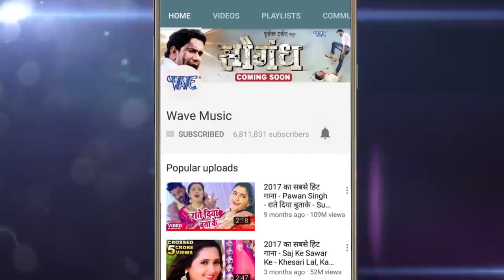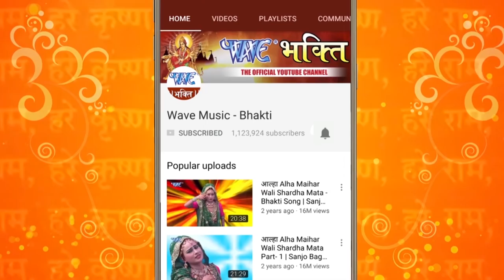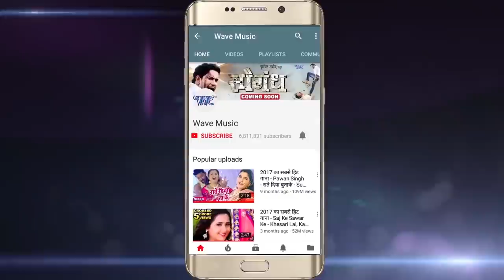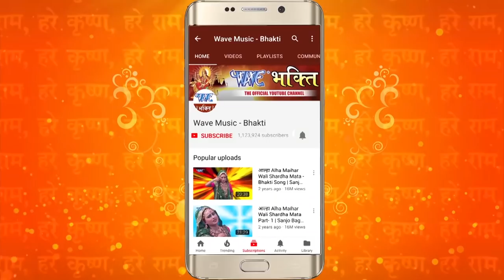शुक्रवार के भोरे भोरे संतोषी माई के भजन सुनला से सब कष्ट दूर हो जाला | Santoshi Mata Video Jukebox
शुक्रवार स्पेशल संतोषी माता भजन - Video JukeBOX - Superhit Bhojpuri Bhajan 2022 new